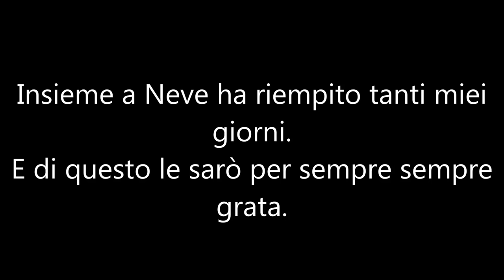Pulce è volata via...